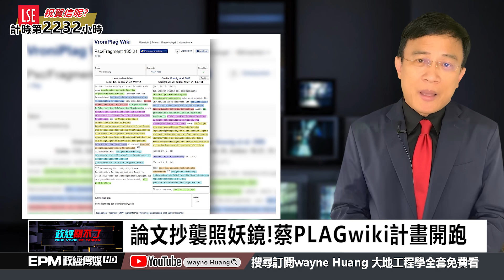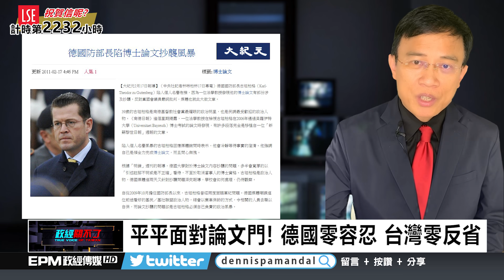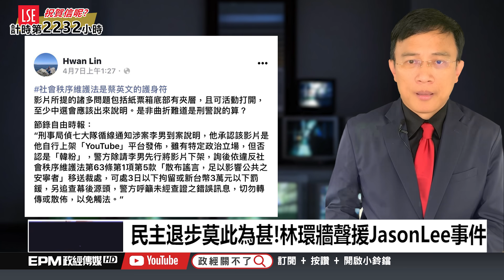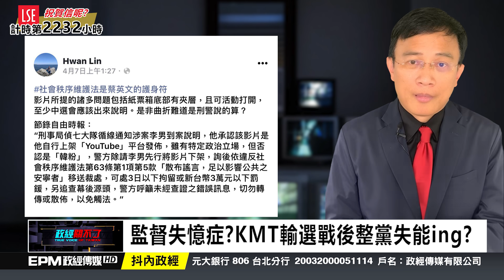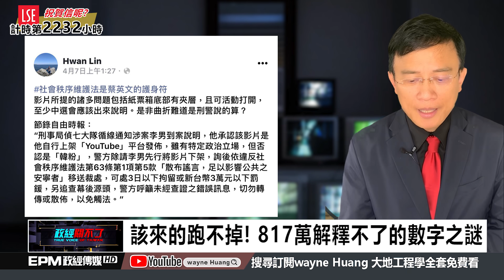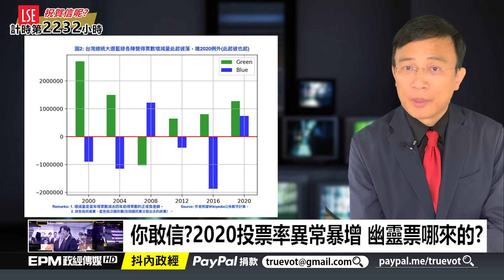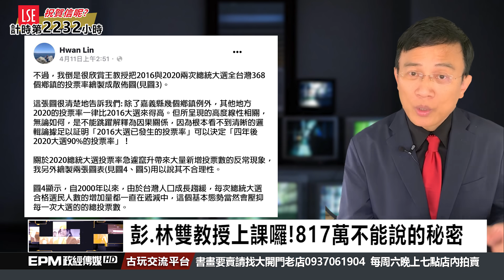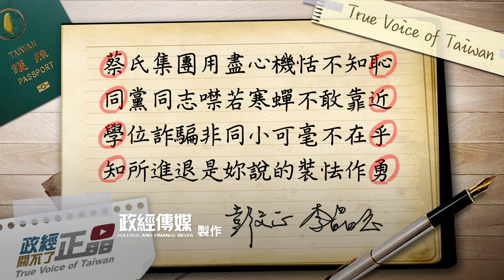政經關不了（完整版）｜2020.04.15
今日主題：
-論文抄襲照妖鏡!蔡PLAGwiki計畫開跑
-公民權利保衛戰! 用連署聲援JasonLee
-平平面對論文門! 德國零容忍 台灣零反省
-從未對論文門反省半分!蔡卻要蔣知所進退...
-噓!論文門海外戰場 扣招.絕殺.倒數計時...

➤抖內《政經關不了》：
1. 台灣觀眾銀行捐款 ➔ 元大銀行806台北分行 帳號：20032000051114 戶名：政經傳媒有限公司
2. 海外觀眾PayPal捐款 ➔